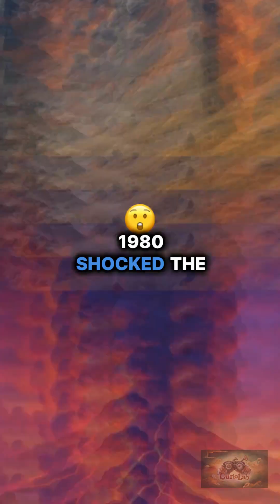Volcanoes Nature's Giants!nature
Explore the explosive beauty of volcanoes and their impact on our planet!